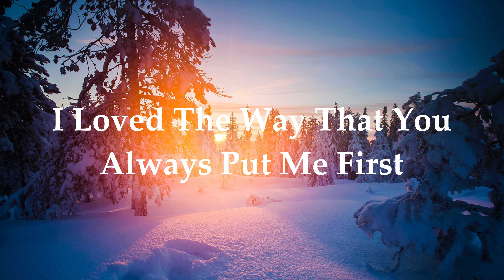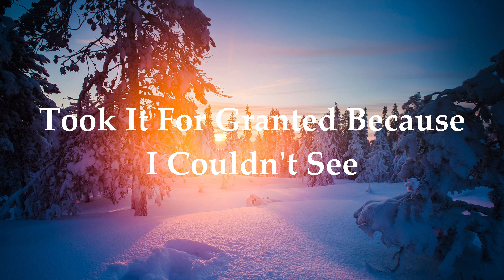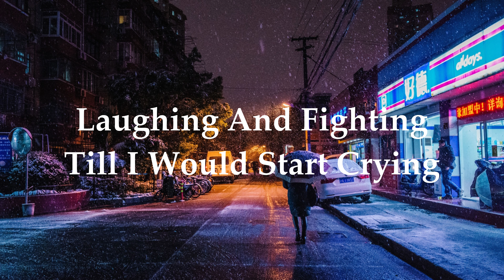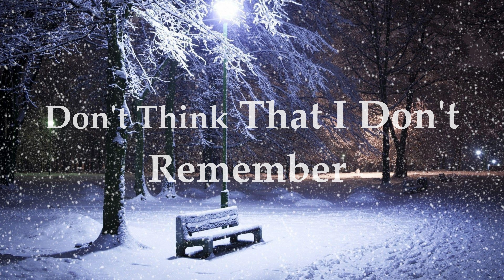Nina Nesbitt - Last December By WithoutUHere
Unfortunately This Video Is Blocked Mostly Everywhere Which Is Annoying As I Wanted To Share It, I Will Make Another Video To Make Up For It!

Ladies And Gentlemen, Nina Nesbitt And She Is Absolute Perfection With Her Wonderful Song 'Last December'
A Video WithoutUHere Has Made Dedicated To Nina! Just In Time Before Christmas.
Everything This Girl Does Is Amazing, I Hope You All Like It.

VIDEO MADE BY WithoutUHere.

AI: Added 4k quality